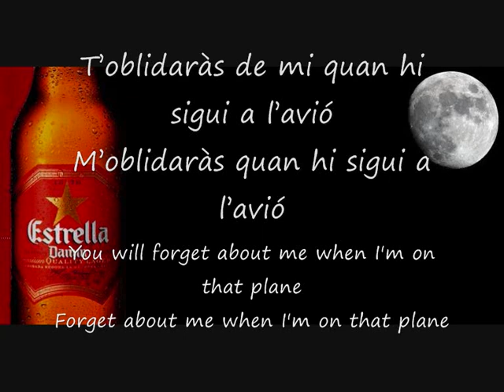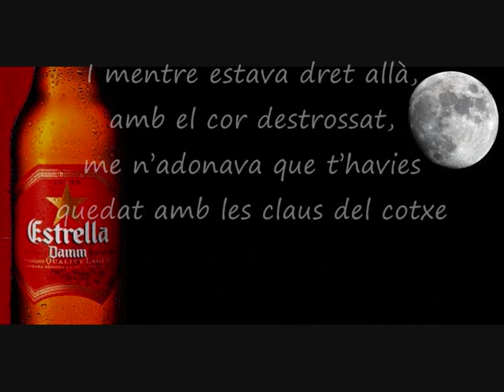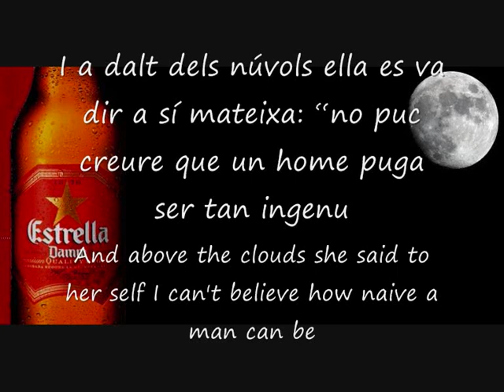SUMMERCAT - Billie the vision & the dancers (lletra en català) ANUNCI ESTRELLA DAMM 2009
Anunci de la cervessa Estrella Damm amb subtítols en català
SUMMERCAT SONG: LYRICS IN CATALAN LANGUAGE. WELCOME TO CATALAN COUNTRIES.

SUMMERCAT
Et vaig donar un bes dacomiadament a laeroport.
Et mantenia ben prop de mi.
Vaig dir: bé, ara ja estem ací i no puc deixar de plorar, Lilly.
I tu vas dir: Hey hey hoo, saps que aquest és el camí a seguir
Toblidaràs de mi quan hi sigui a lavió
Moblidaràs quan hi sigui a lavió

Aquesta nit, aquesta nit...
Vull estar amb tu, aquesta nit, aquesta nit...
Vull estar amb tu, aquesta nit.

Lavió senlairà i el meu amor va marxar amb ell.
El vent fresc colpejava les meues galtes durament.
I lhome del meu costat em va dir tot anirà bé
Jo vaig dir res anirà bé, però gràcies igualment
I llavors vaig veure la teua cara a la finestra de lavió.

Portava una samarreta i el meu barret gastat.
Abandonat com un gat destiu.
I mentre estava dret allà, amb el cor destrossat, me nadonava que thavies quedat amb les claus del cotxe.
Així que vaig irrompre al meu cotxe vell.
Em vaig quedar adormit al seient del copilot.
I vaig somniar amb lestiu de sexe amb tu i tu xiuxiuejares a cau dorella:

Per què no em deixes millor demà?
I a dalt dels núvols ella es va dir a sí mateixa: no puc creure que un home puga ser tan ingenu.
És per això que et vull tant i és per això que no puc estar amb tu.

SUMMERCAT
I kissed you good bye at the airport.
I held you so close to me.
I said So here we are now and I cant stop from crying Lilly.
And you said Hey hey hoo, you know this is the way to go
You will forget about me when Im on that plane.
Forget about me when Im on that plane.

I wanna be with you Tonight tonight tonight tonight
I wanna be with you tonight

The plane took off and my love went with it.
The chilly wind whipped my both cheeks hard.
And the man next to me said Everything is gonna be alright.
I said Nothing is gonna be alright, but thank you anyway.
And then I saw your face in the airplane window.

I wore a T-shirt and my worn out hat.
Abandoned as a summer cat.
And as I stood there as a broken hearted I realized you got the car keys still.
So I broke into my own old car.
I fell asleep on the passenger seat.
I dreamed of summer sex with you and you whispered in my ear:

Why cant you leave me tomorrow instead?

And above the clouds she said to her self I cant believe how naive a man can be.
Thats why I love you so and thats why I cant be with you

English words of Catalan origin

    * Aioli, from all i oli, a typical sauce made by mixing olive oil and garlic with a mortar and pestle.
    * Aubergine, from Catalan albergínia
    * Barracks, from old Catalan barraca
    * Surge, from Catalan surgir
    * Paella, from Catalan paella

CATALAN COUNTRIES ARE NOT SPAIN.
FREEDOM FOR CATALAN COUNTRIES!!